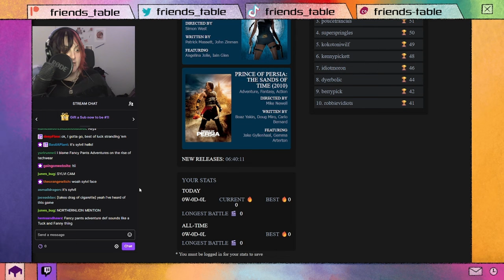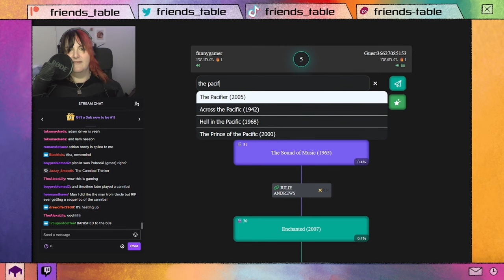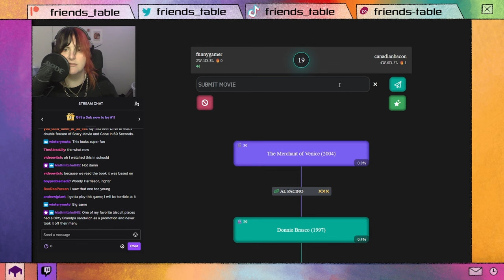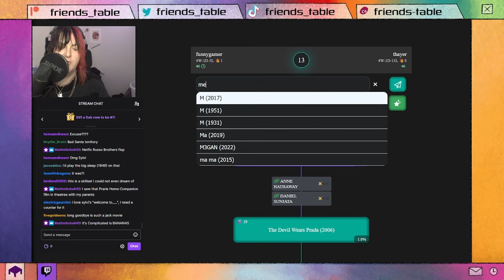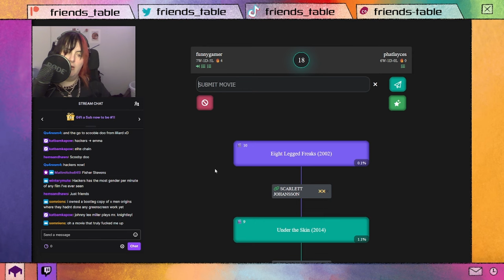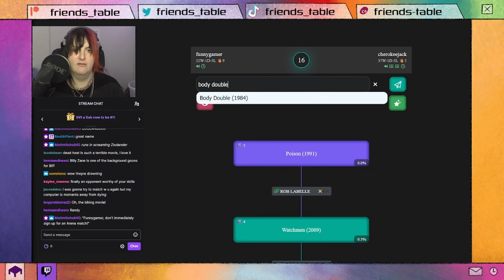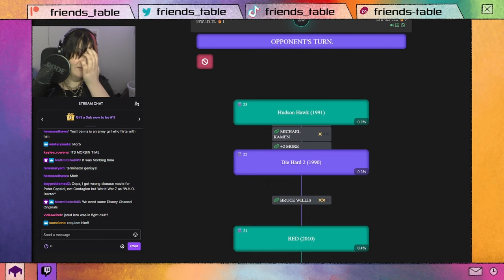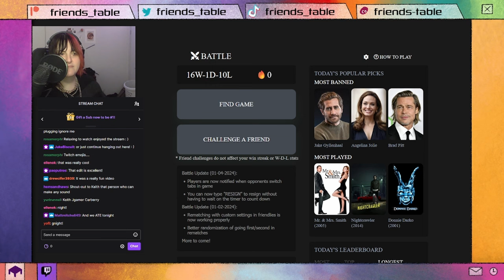The Movie Masters Are Here - Cine2Nerdle | streamed 01/20/24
Cine2Nerdle battle is a movie linking game that I'm terrible at because I don't know anything about movies I don't like. I tried to play once and the opening movie was Morbius and I lost without making one link because I don't know anyone in that. Sylvi is much much better at it.